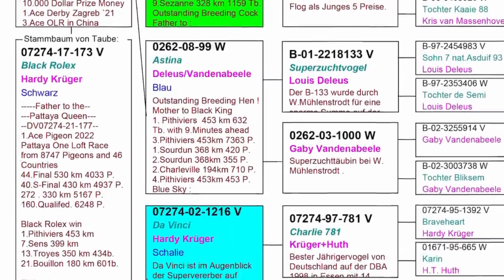Hardy Kruger showing Black Rolex | DV07274-17-173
Hardy Kruger's top breeder "Black Rolex" appreciates, the eyes are so beautiful!

"Black Rolex" DV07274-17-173, from "Grey Pearl" x "Kelly" , itself gets:

-Child won: 4th Derby One Loft Race
4th Hotspot 24th Derby One Loft Race Ace
Pigeon
- Full sister "Karin" sire "Kalapas" won: (Lupomy Kubac )
1st National Olympiad Ace Pigeon Yearlings Romania 2021
1st Interprovincial Tahov 4,313 pigeons (336km) (6 minutes ahead) 1st Louuni 2,322 pigeons (
263km ) 1st Schweinfurt 846 pigeons (505km
Shi 9th Interprovincial Weinfurt 2,835 p. (505 km)
3rd Tachov 2,286 p. ( 186km)
11th Rakovnik 1,084 p. (260km)
22nd Interprovincial Krakow 7,023 p. (348km)
Tower 29th Interprovincial Hoof 6,096 pigeons (336 km)
70th Interprovincial Eisenach 5,695 pigeons (529km)

- Father "Blue Pearl", bred from stock breeder "Black Power"
- Son of:
14th British Sea Race Final (500 km)
239th South African Million Dollar One Loft Race 2016 ("Flying Fast") No.
242 ("Pentium") in the 2016 South Africa Million Dollar One Loft Race Final

Black Power won:
4th Provincial Ace Cock 2002 (approx. 40,000+ pigeons)
1st Ruffec 471 pigeons (13 min lead) (728 km)
and average 1,400 pigeons 2.-3.- 9th
- best descendant of "Black Power":
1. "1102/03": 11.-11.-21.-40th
2. "Black Knight": 3rd Ace Cock & 3rd RV United Club .-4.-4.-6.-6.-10.
3. "Black Jack": 4th Ace Cock RV & 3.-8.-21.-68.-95.
4. "Ni" Li: 1st RV Young Ace Pigeon 2008 & child "Diva" won the Sun City Million Dollar One Loft Auto Race 3,908
pigeons 5. "Black Pearl": 1st Olympiad Pigeon in Poznan 2011 Category H 1st prize ~ bred
of multiple generations to win a grand prize 1st Arlon 486 pigeons in 2019 1st loft (won $157,500) 8. "Black Sky": 1st Pithiver 954 p. (446 km) 9. "Black Sea": 1st Poitiers 360 p., 2nd National 8,067 p. & 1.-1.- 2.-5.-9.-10. Grandchildren won the Bangkok Nongzhuo One Loft Race (won $50,000) ~children won the South African Million Dollar Race 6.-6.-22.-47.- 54 bit

10. "Black King": 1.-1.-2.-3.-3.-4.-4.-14th place
~ grandchild 5th Cracus Super Cup One Loft Race 2021
11. " "Lucia": grandchild won the 8th final of the 2020 South African Million Dollar Grand Prix & 4th Gold Algarve Ace Pigeon
2020